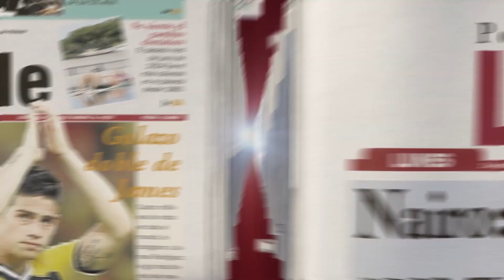Video oficial Periódico LaTarde de Pereira, Risaralda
Es un gusto darles a conocer nuestro nuevo spot en el que definimos claramente lo que es el Periódico LaTarde, el medio escrito más prestigioso de Pereira y Risaralda.